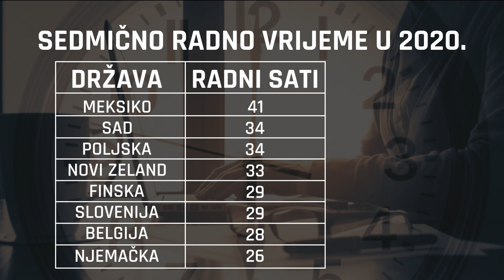24 sata: Analiza - Skraćenje radnog vremena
Lider Pokreta Evropa sad Milojko Spajić koji pledira na mjesto premijera, nedavno je izašao sa novom, reformskom, idejom putem društvenih mreža. Obećao je građanima skraćenje radnog vremena na sedam sati dnevno. Prije sto godina - 1922. u Kraljevini SHS donijet je zakon o zaštiti radnika kojim je prvi put na ovim prostorima uvedeno osmočasovno radno vrijeme. Da li smo nakon jednog vijeka spremni da radimo sat manje i budemo produktivni, šta bi to donijelo tržištu rada, zaposlenima i poslodavcima, ali i cjelokupnom sistemu, u analizi Amre Tahirović.